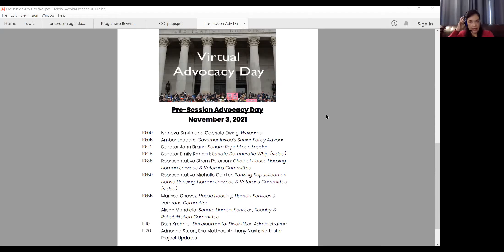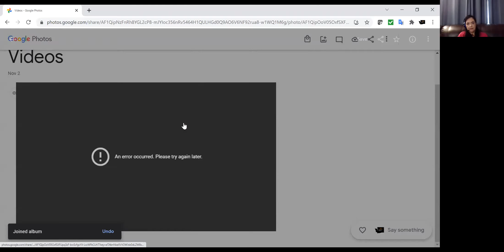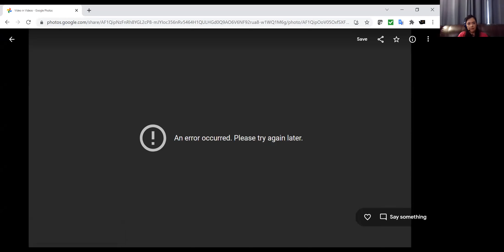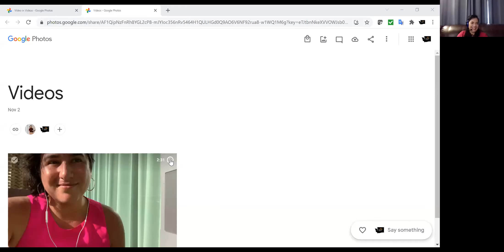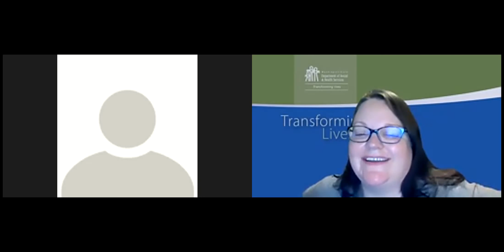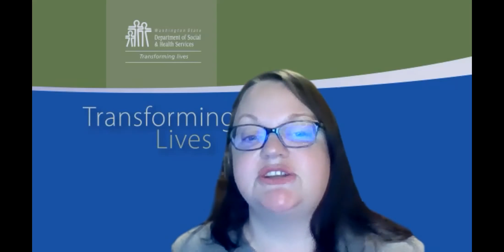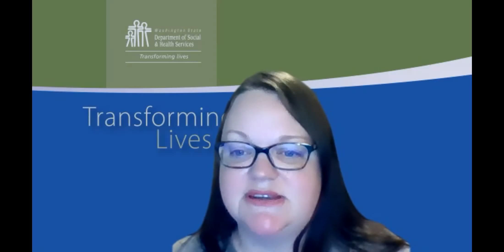Pre-Session Advocacy Day for the 2022 Legislative Session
Join us as Senator John Braun, Representative Strom Peterson, Senator Emily Randall and Representative Michelle Caldier, along with other guests to learn more about Committee Days and the 2022 legislative session.